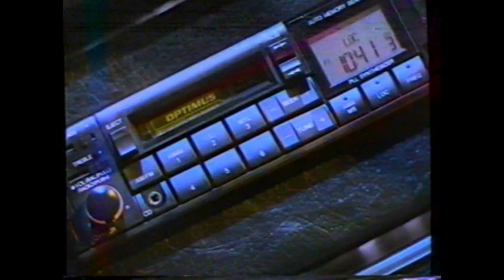1990 Radio Shack Optimus "For live in concert performance" TV Commercial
This commercial aired October 6th, 1990. It appeared during a broadcast of an episode of a "Star Trek The Next Generation" on WSET Channel 13.